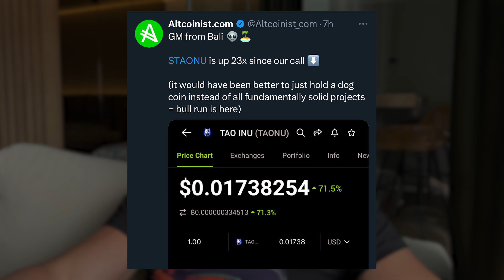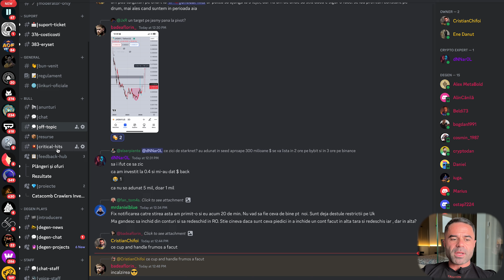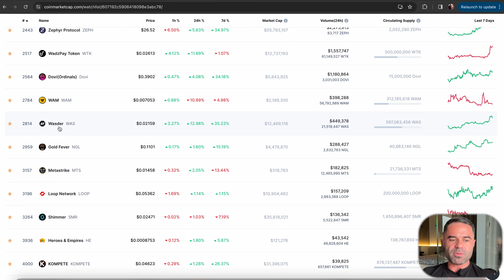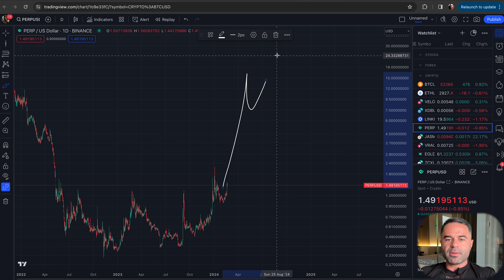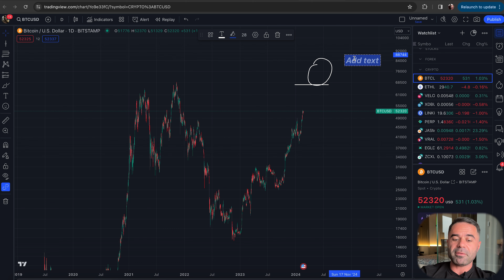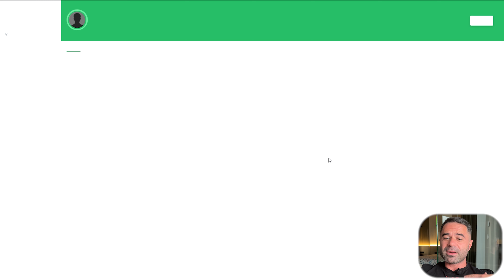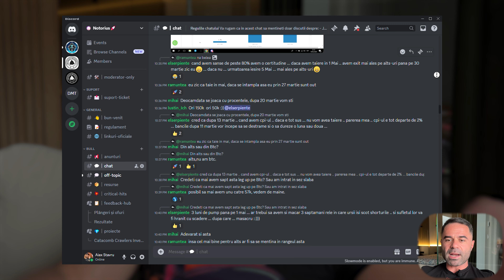Ce monede mi-au produs o grămadă de bani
Dacă vrei să ma vezi pe scenă cum mă dezbrac de secrete și dansez în jurul portofoliului meu de +400% într-un an:

Puteți folosi aplicația REDOTPAY trimițând crypto în ea și plătind vinul la magazin.
Dacă vrei să vezi clipurile astea într-o variantă scurtă, fără înfloriri, ocolișuri sau altele, alătură-te grupului "super exclusivist": NU AM TIMP